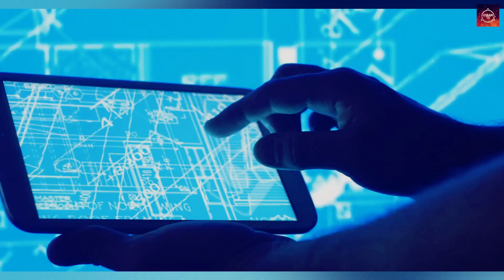The Mystery of Easter Island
The Mystery of Easter Island facts @Gyaan Tv